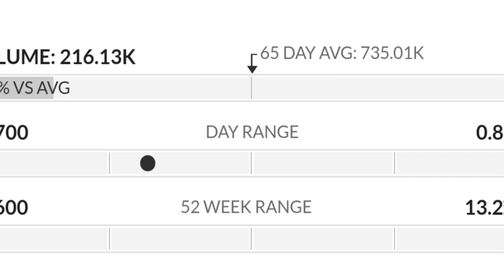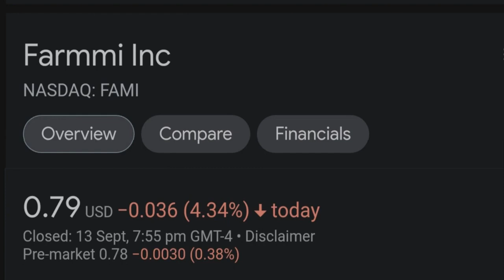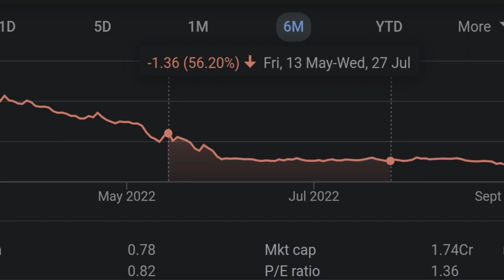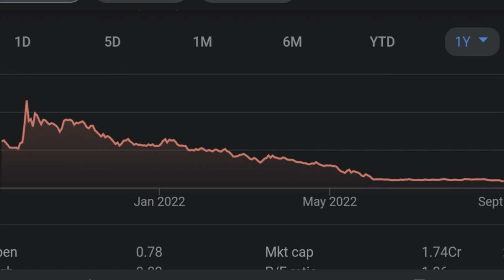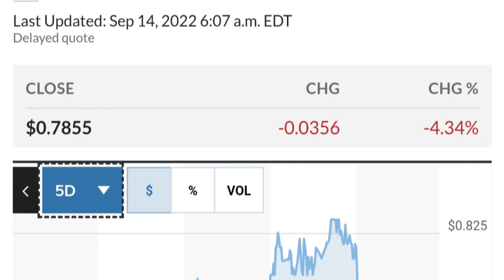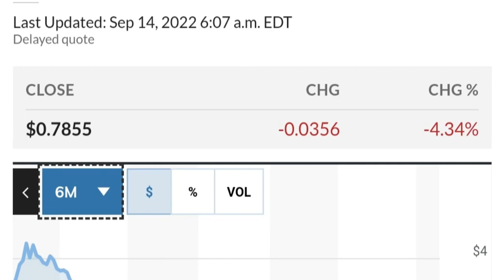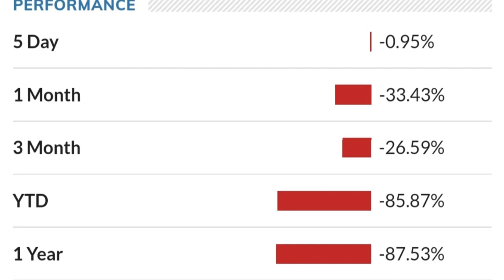FAMI STOCK Farmmi Price Predictions Technical Analysis AND Trading Strategy